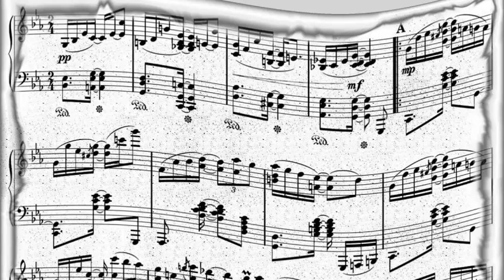Kay Starr - I've Got to Sing (1948)